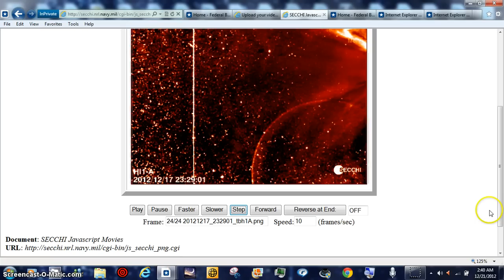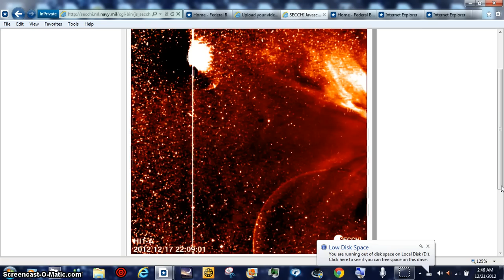HOTTIE MEET HOTTIE BEANOBLACK